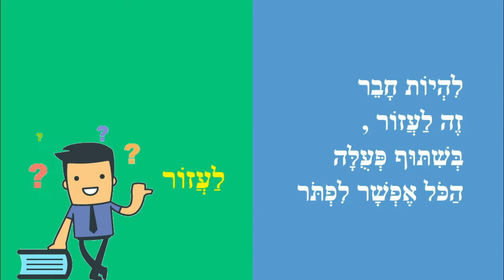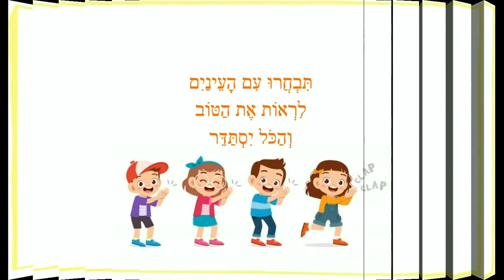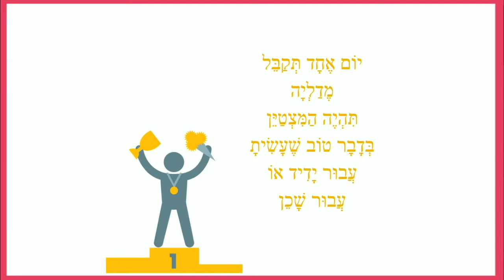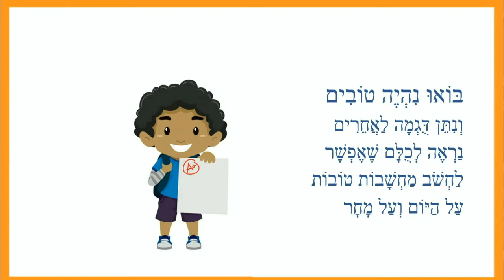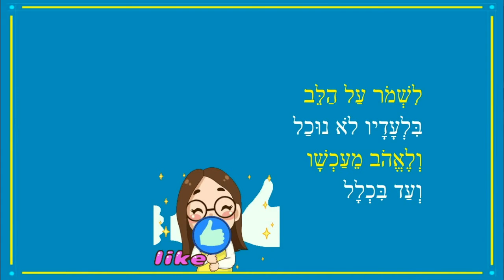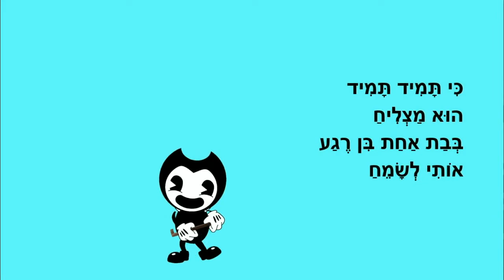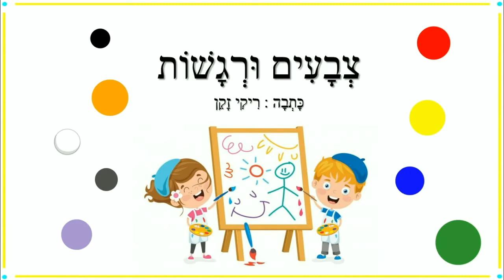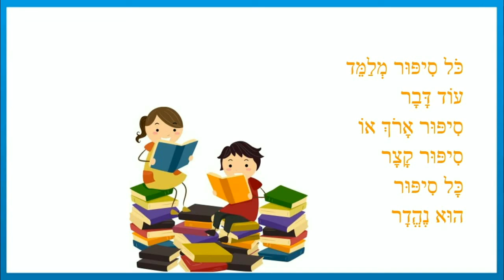חבר שמח תמיד משמח - קבלת האחר לילדים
קבלת האחר - סיפורי חברות טובה לילדים
כותבת יוצרת: ריקי זקן
חברים
להיות חבר
אדם לא עב"ם
הסליחה
זו הרמוניה נהדרת
לשחרר
מחשבות טובות
יש לי תשובה
חבר כמו אח
מישהו אוהב אתכם
חבר אחד
צבעים ורגשות